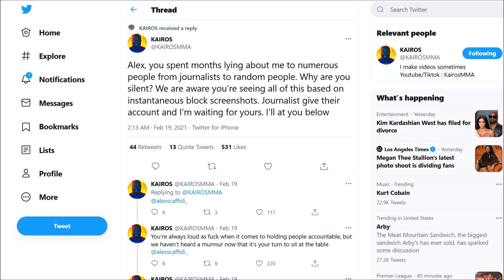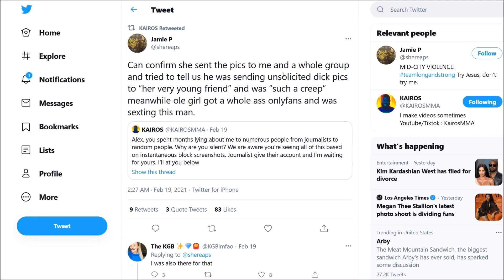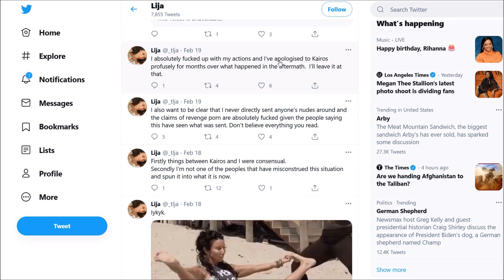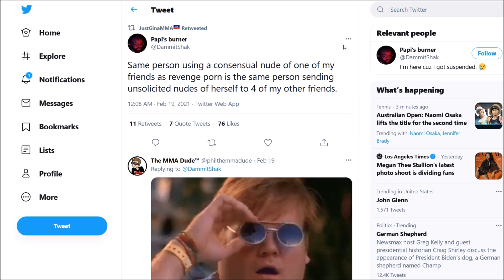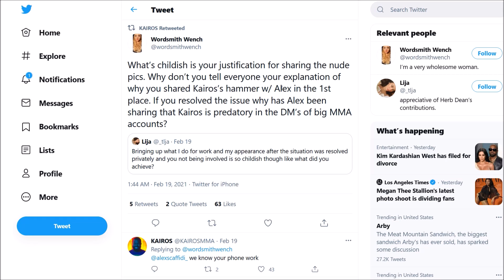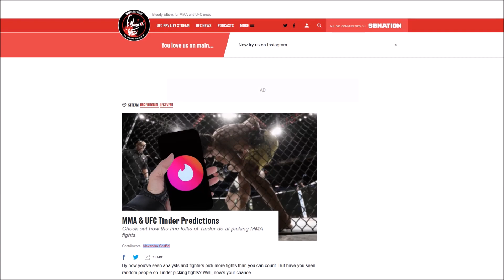MMA Journalist Attempts to Assassinate Kairos MMA Character